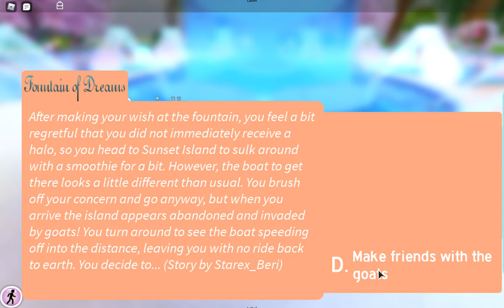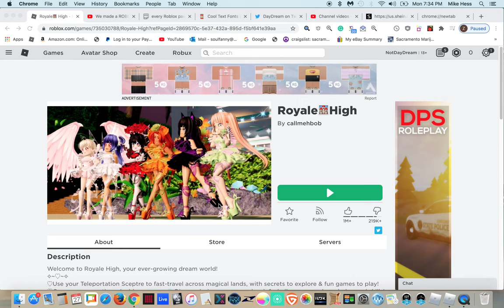1st vid (roblox rh!!!) ||DayDream Gaming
Username: NotDayDream , PastelBabyGod